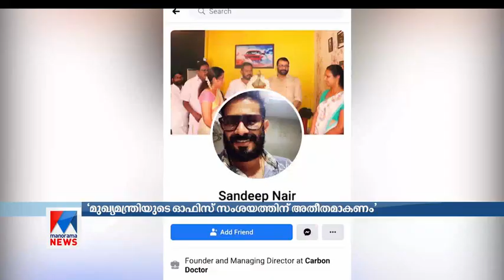മുഖ്യമന്ത്രിയുടെ ഓഫിസ് സംശയത്തിനതീതമാകണമെന്ന് കാനം രാജേന്ദ്രന്‍ | CM Office | Kanam Rajendran